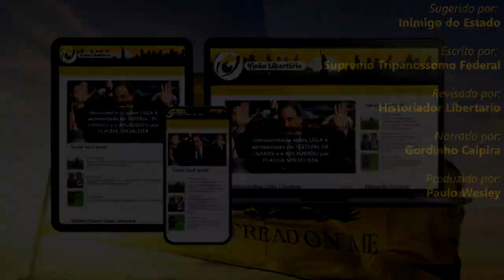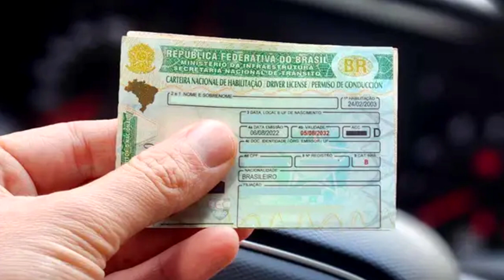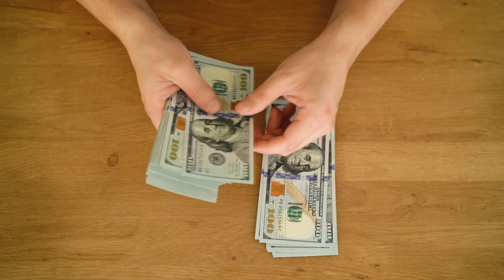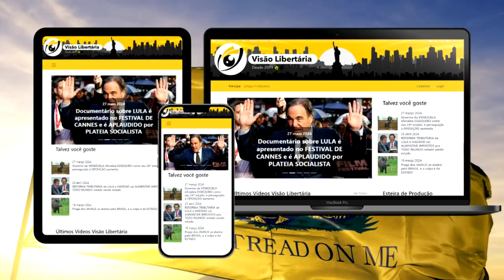LULA sanciona LEI que irá tornar MAIS CARO as aulas em AUTOESCOLAS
Ajude o canal:

16vmNcrA4Mvf7CaRLirAmpnjz1ZH3bWNkQ (Bitcoin)